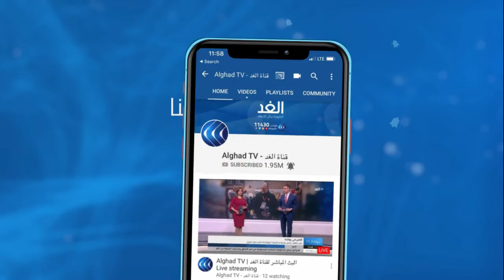تداعيات انتشار كورونا تكلف الاقتصاد الفلسطيني 2.5 مليار دولار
أشار الجهاز المركزي للإحصاء في فلسطين أن الخسائر الاقتصادية بسبب تداعيات فيروس كورونا، قُدرت بملياري دولار أميركي ونصف.
 ويرى مراقبون أن الخسائر أكبر من ذلك وأن الأوضاع الاقتصادية ستزداد سوءاً، المزيد من التفاصيل في سياق تقرير مراسل قناة الغد رائد الشريف، عبر النشرة الإخبارية.